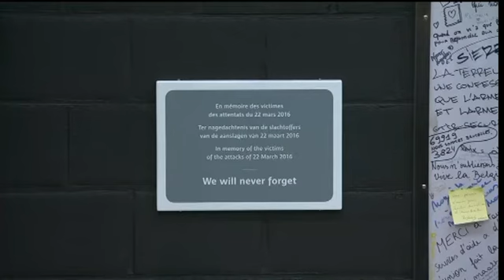22 mars : minute de silence et plaque à la station Maelbeek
Minute de silence et commémoration des attentats de la station Maelbeek le 22 mars 2017.